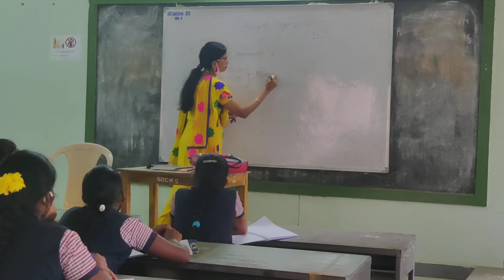Phonetic Transcription 1.1